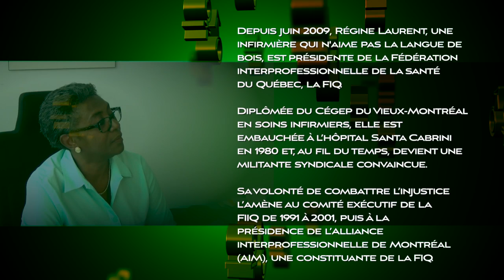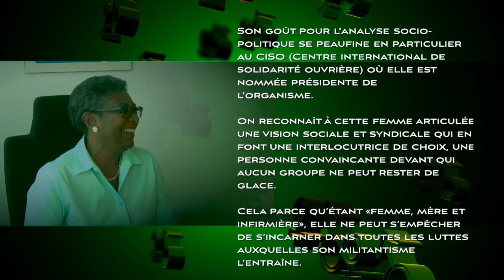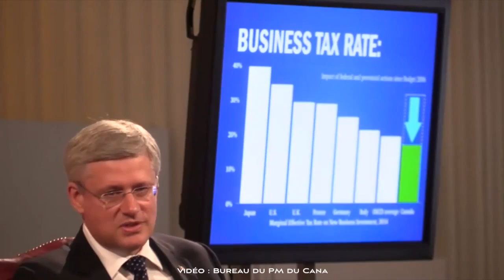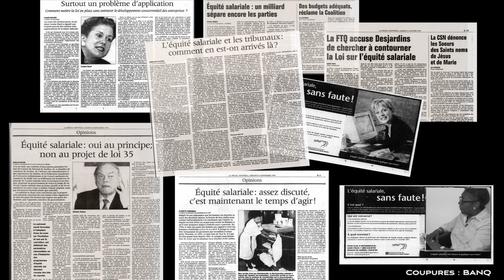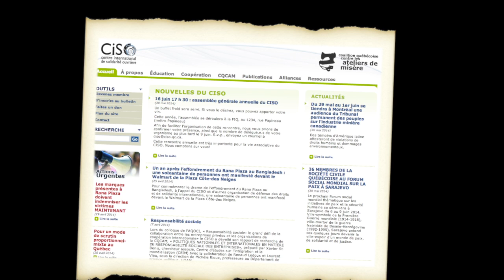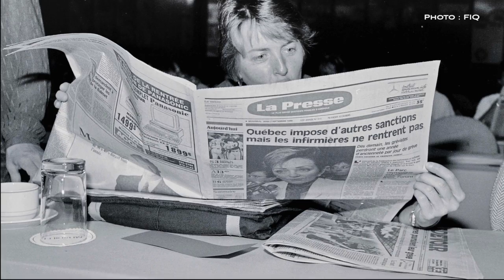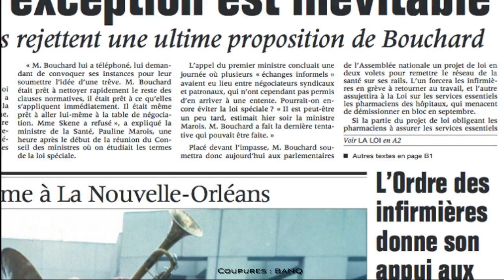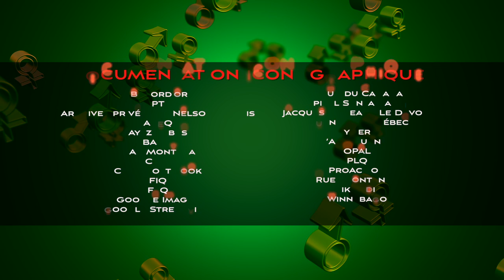Régine Laurent, femme, mère, infirmière, syndicaliste et visionnaire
VERSION DU 12 SEPTEMBRE 2015

Émission 1, saison 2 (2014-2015), de la série «Les Militants»

Depuis juin 2009, Régine Laurent, une infirmière qui n'aime pas la langue de bois, est présidente de la Fédération interprofessionnelle de la santé du Québec, la FIQ.

Diplômée du Cégep du Vieux-Montréal en soins infirmiers, elle est  embauchée à l’hôpital Santa Cabrini en 1980 et, au fil du temps, devient une militante syndicale convaincue.

Sa volonté de combattre l’injustice l’amène au comité exécutif de la  FIIQ de 1991 à 2001, puis à la présidence de l’Alliance  interprofessionnelle de Montréal (AIM), une constituante de la FIQ.

Son goût pour l'analyse socio-politique se peaufine en particulier  au CISO (Centre international de solidarité ouvrière) où elle est  nommée présidente de l’organisme.

On reconnaît à cette femme articulée une vision sociale et syndicale qui en font une interlocutrice de choix, une personne convaincante devant qui aucun groupe ne peut rester de glace.

Cela parce qu’étant «femme, mère et infirmière», elle ne peut s’empêcher de s’incarner dans toutes les luttes auxquelles son militantisme l’entraîne.